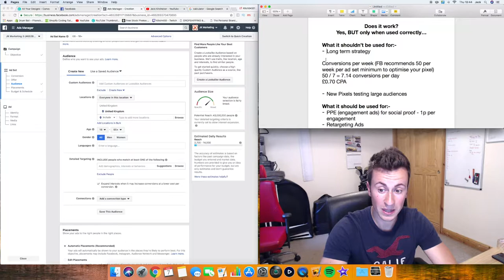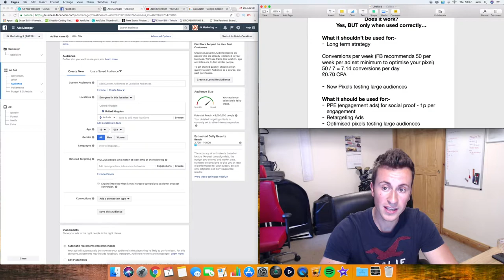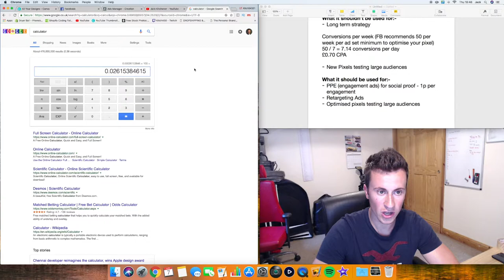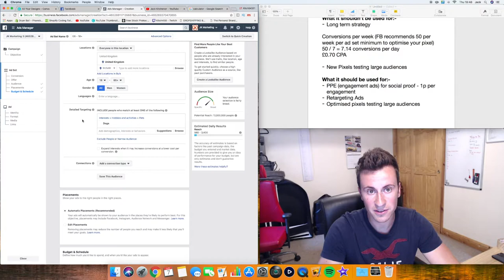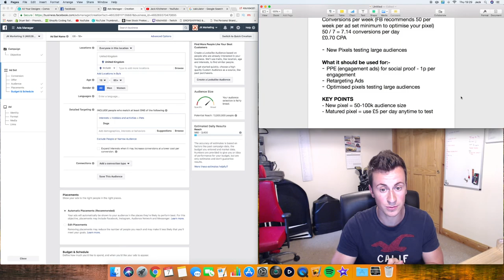£5 Per Day Facebook Ad Strategy - Shopify Dropshipping UK